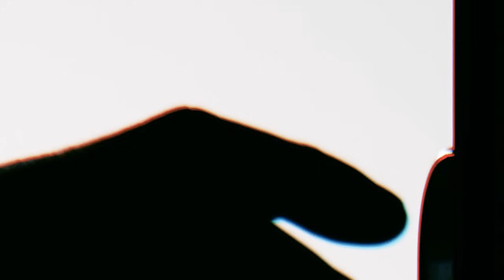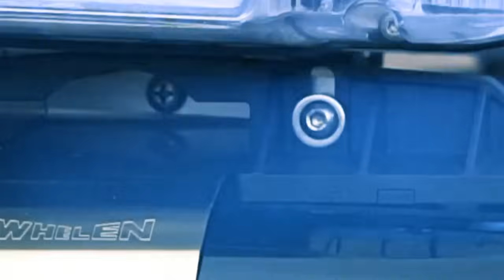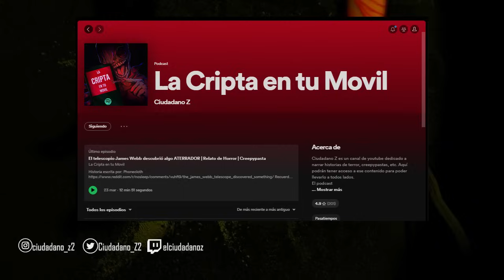Mi esposa NO deja de escuchar zumbidos | Relato de horror | Creepypasta | Ciudadano Z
Historia escrita por: nslewis
Corrección de estilo: Nita
Edición de vídeo: Fanterozen

COMANDOS
!ropa
!redes